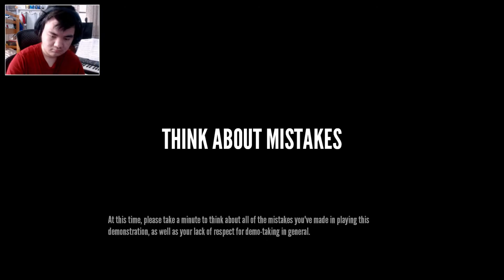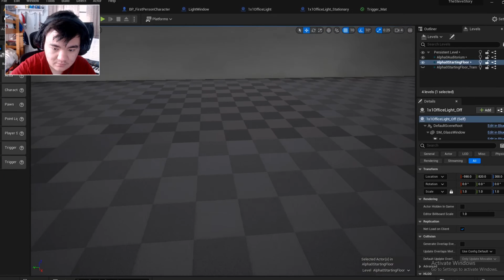The Stanley Parable Demonstration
Chapters:
0:00 Intro
0:13 Green Room 1
1:14 Facility Tour
1:37 Buttons & Choice
2:28 Wall Technology
2:48 Emotion Booths
4:36 Here, is where there is nothing. In the main game however, there are many more places, were there is nothing.
4:46 Compliments
5:54 The Device That Tells you Whether or not You're Inside a Video Game Demonstration
6:11 Final Choice 1
6:53 Green Room 2
8:06 *THE STANLEY PARABLE!!*
8:31 Green Room 3
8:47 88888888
13:19 Green Room 4
14:00 Think About Mistakes
14:40 The End! Thank you for Playing the Official Demo for The Stanley Parable!
15:28 Whoops, I got the cup stuck up in the rafters again...
16:48 THE END
17:01 Final Choice 2
17:49 Danger: Gravity in effect.
18:06 Ending
21:05 The Stanley Parable
21:48 The Steve Story
23:53 End